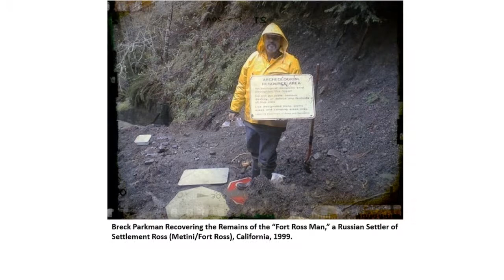Podcast #56 - A Life, Precarious. Mother and Child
This is the story of a mother and child from the distant past and some thoughts about the meaning of life.